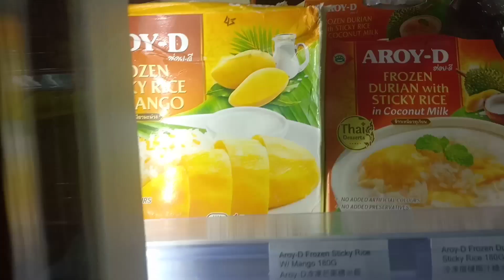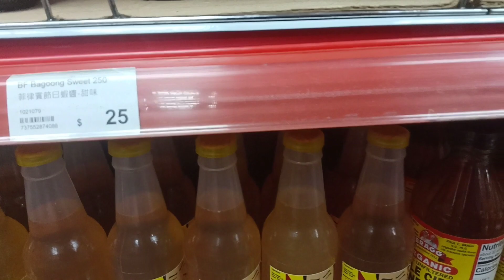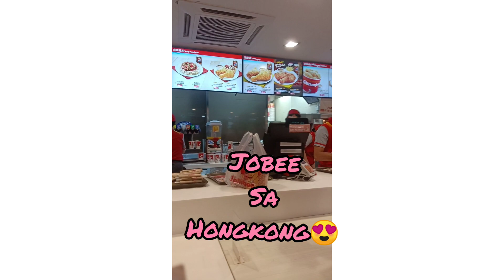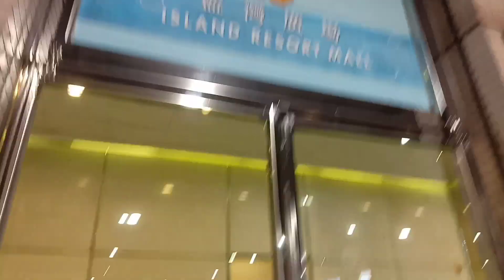PART2 GALA NI KUNYANG/CENTRAL WW HONGKONG!